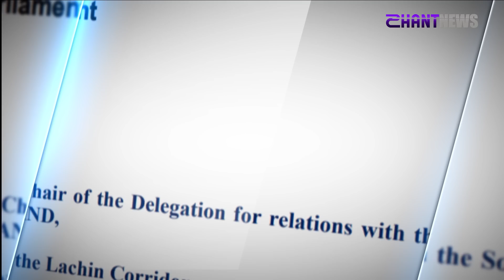«Հորիզոն»-ի թողարկում | 18-00 | 15.12.2022